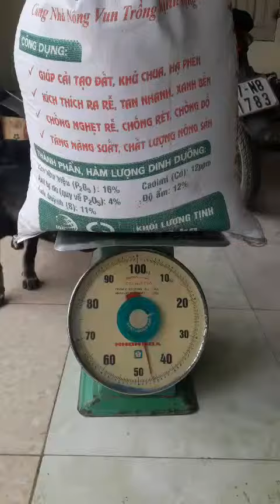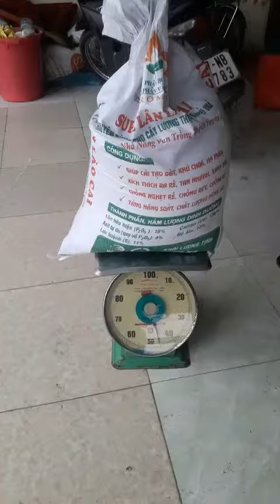BUI NGOC HAO